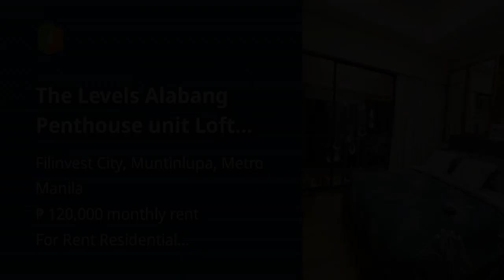The Levels Alabang Penthouse unit Loft type design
Condominium/Apartment Type: Residential Condominium
Number of Bedrooms: 1
Number of Bathrooms: 1
Unit Size in sqm: 68 sqm.
Unit/Floor Number: 26